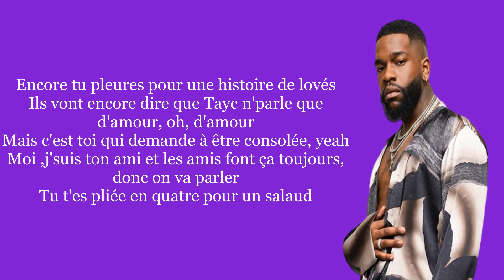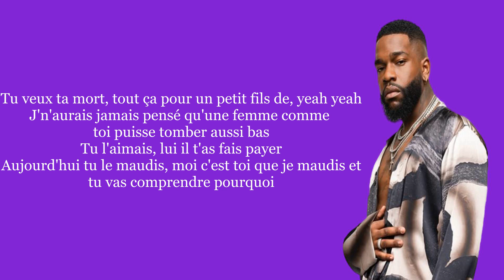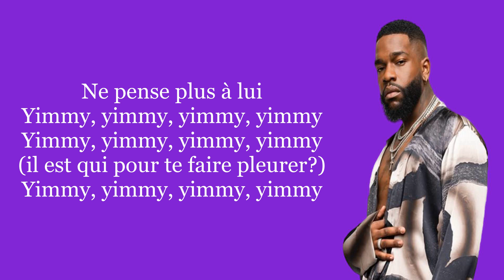Tayc – N'y pense plus Lyrics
EMF Protection with Defense Bracelet
Support health from the effects of EMF radiation with this fashionable and robust EMF protection bracelet.

Hormonal Balance (HB5) is our best selling womens weight loss supplement!
The funnel is dialed in with upsells and downsells that allow you to earn 65% commissions through the entire funnel (except Downsell1 is 60%)!

MixMusicTV - Music for your heart. 💚

🎤 Lyrics:

Des milliers d'entre eux rêvent de te faire l'amour

Yimmy, yimmy, yimmy, yimmy (Taykee da Taykee)
Yimmy, yimmy, yimmy, yimmy
Yimmy, yimmy

Yimmy, yimmy

Personne ne t'a forcé à rester, non non, personne ne t'a forcé à rester
Tu étais tellement fière de vous, fière de vous
T'es la fille de ta mère, le bijou de ton père (ne pense plus à lui)